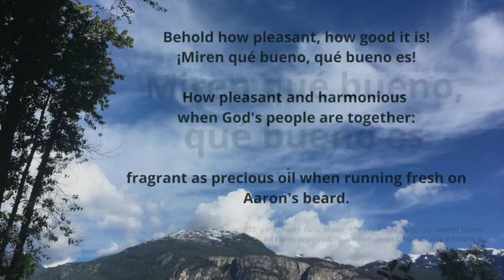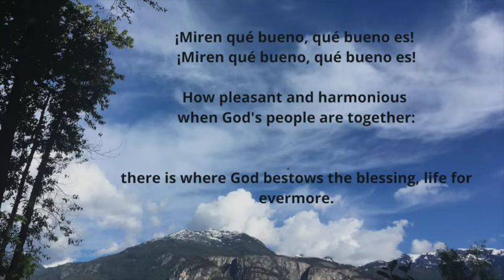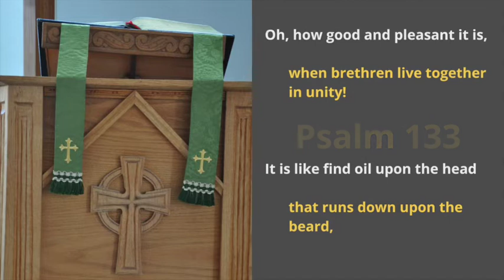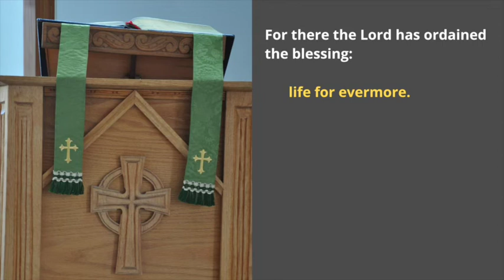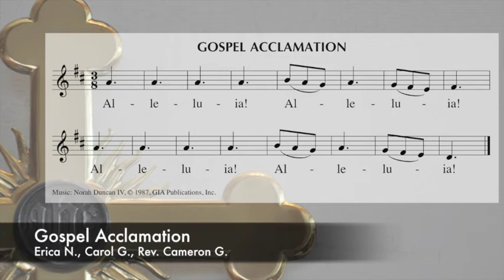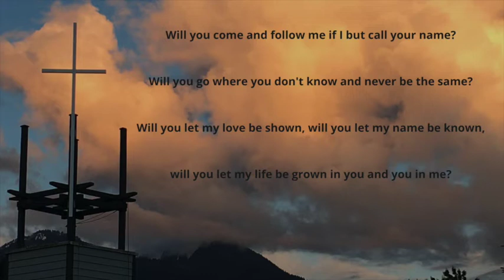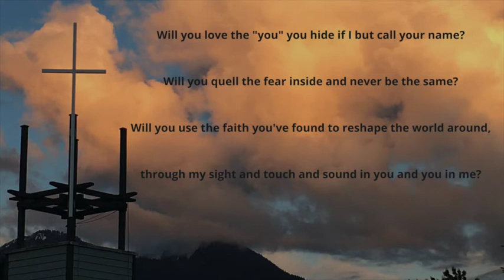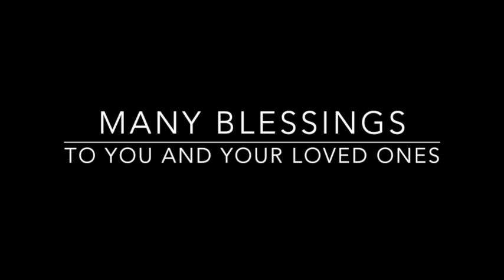11th after Pentecost, St. John the Divine Anglican Church, Squamish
squamishanglicanchurch.ca

Preacher: Rev. Cameron Gutjahr
Reader: Pam Tattersfield
Intercessor: Norma Lawton